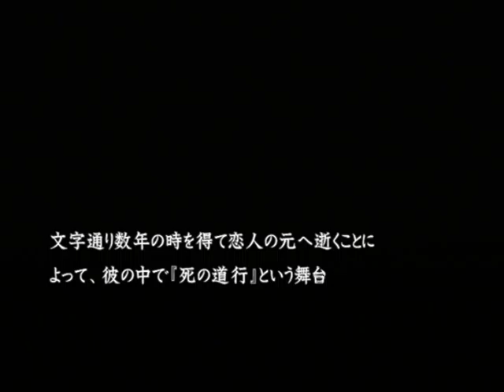【PS2】流行り神２ 警視庁怪異事件ファイル【ファミ通殿堂入りソフト】初見プレイ Part６６ 死の道行 【スタートオンゲームズ】【スタゲー】【JAPAGE】